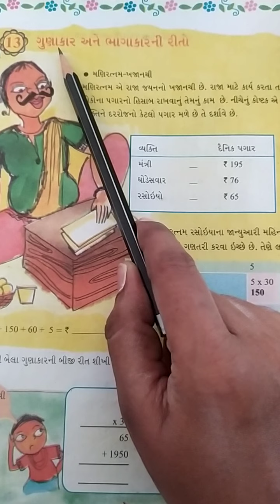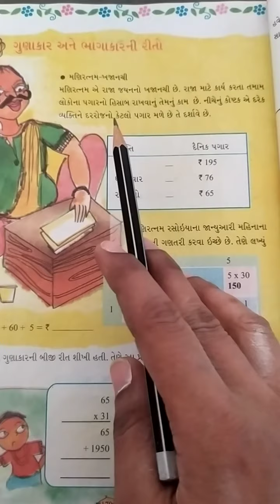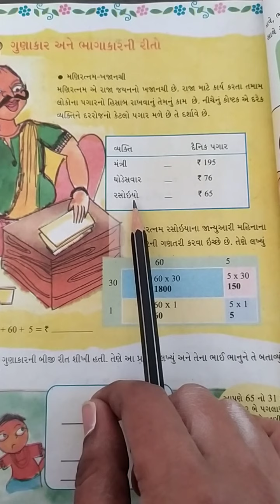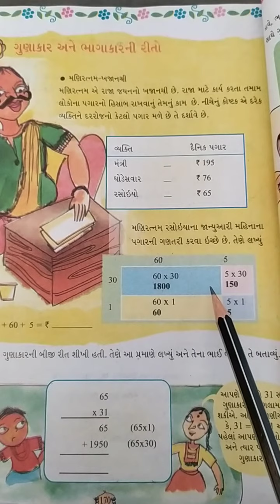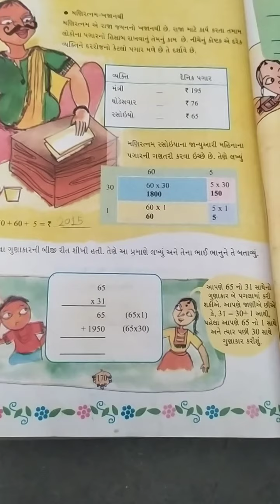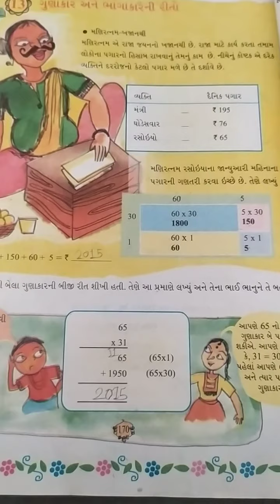ધોરણ-૫, વિષય-ગણિત, પાઠ-૧૩-ગુણાકાર અને ભાગાકાર ની રીતો (ભાગ-૧)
ધોરણ-૫, વિષય-ગણિત, પાઠ-૧૩-ગુણાકાર અને
ગુણાકાર ની રીતો ( ભાગ-૧)